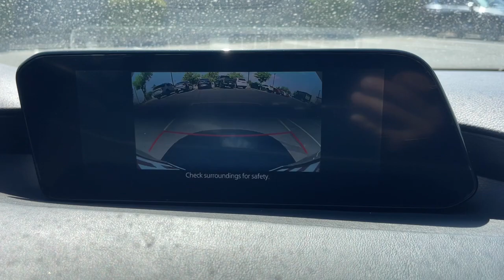2020 Mazda Mazda3_Sedan Phoenix, Chandler, Gilbert, Tempe, Maricopa 4745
Deep Crystal Blue Mica Used 2020 Mazda Mazda3_Sedan Premium Package available in 7777 South Test Drive, Temple, Arizona at Horne Mazda. Servicing the Phoenix, Chandler, Gilbert, Tempe, Maricopa, AZ area.

Mazda3_Sedan Premium Package
2020 Mazda Mazda3_Sedan Premium Package - Stock#: 4745

Horne Mazda
7777 South Test Drive

Deep Crystal Blue Mica 2020 Mazda Mazda3 Premium FWD 6-Speed Automatic I4 Mazda3 Premium Deep Crystal Blue Mica Black w/Leather Seat Trim 12 Speakers 18 x 7J Alloy Wheels Active Driving Display Adaptive Front Lighting System Aluminum Speaker Grille AppLink/Apple CarPlay and Android Auto Blind Spot Monitoring w/Rear Cross Traffic Alert Bright Finish Wheels Dual Zone Automatic Climate Control Exterior Mirrors w/Memory Positioning Exterior Parking Camera Rear Front & Rear LED Signature Illumination Headlights Front Grille Black Gloss Paint Front Lower Bumper Black Gloss Decoration Fully automatic headlights Leather Steering Wheel & Shift Knob Mazda Advanced Keyless Entry Overhead Console w/Sunglass Holder Power Sliding-Glass Moonroof Premium Package Rain sensing wipers Rear Armrest w/Cup Holders Side Mirror Turn Lamps Vanity Mirror Illumination.Recent Arrival! 27/36 City/Highway MPGIf you would like any more information such as more photos vehicle history report or any other information to help make an informed decision we are here to help. Just give us a call at send us email or come visit us at the Tempe Autoplex right at I-10 and Elliot rd. Horne Mazda proudly serving Tempe Chandler Gilbert Mesa Scottsdale Queen Creek San Tan Valley and the entire Metro Phoenix area.